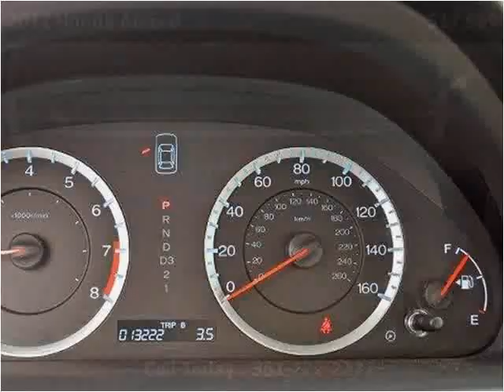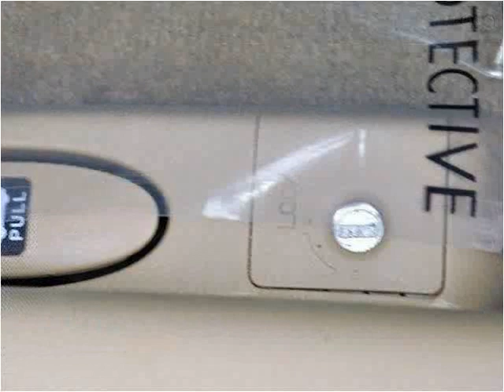2012 Honda Accord Used Cars Lake Worth FL